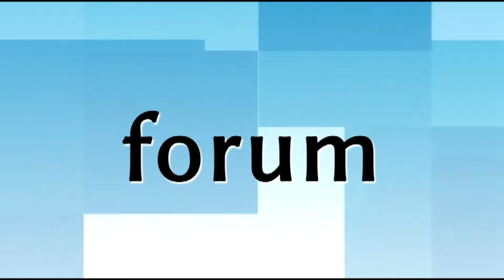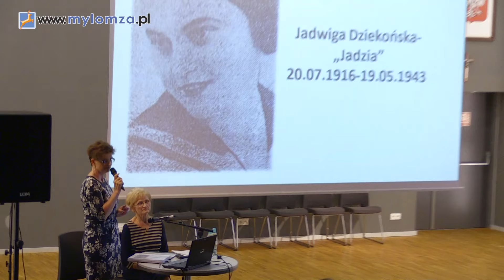Jadzia - Córka Tej Ziemi | CAŁY WYKŁAD